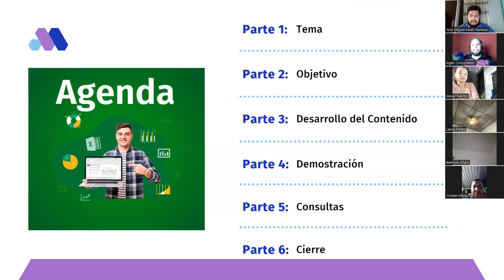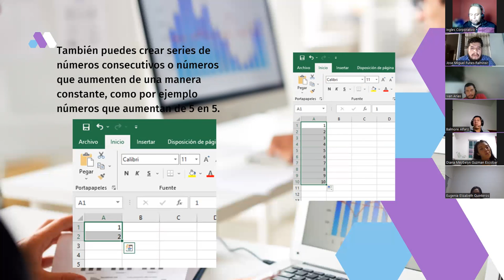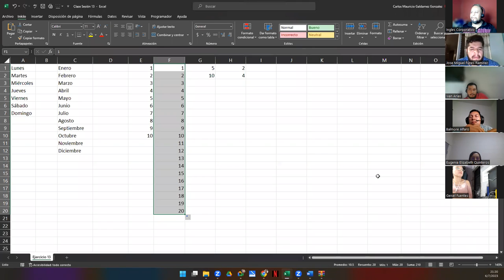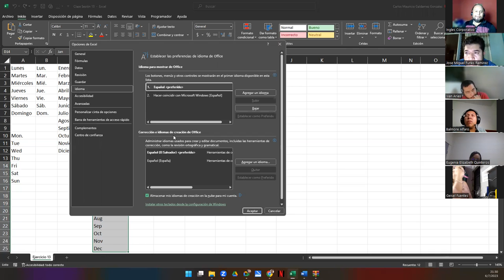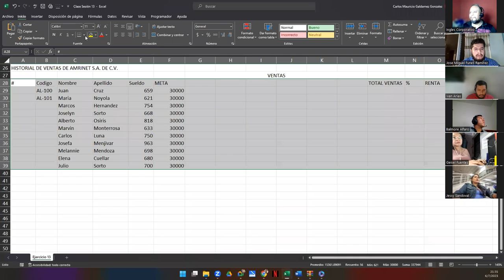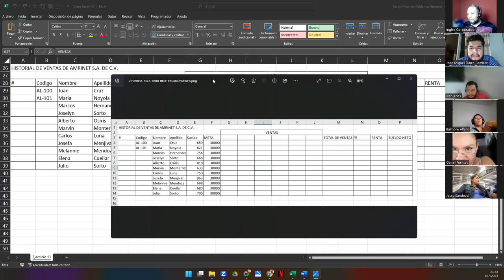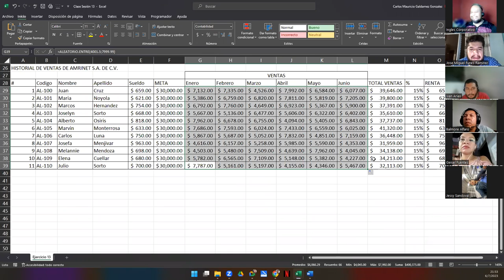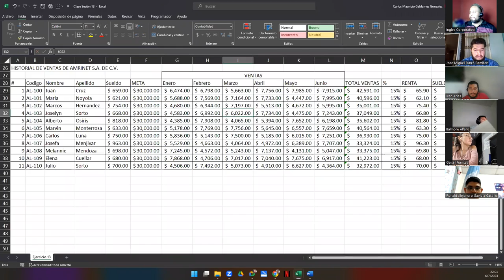Sesión 13-06-07-23-29811-8017-0030/2023-Galdámez-Series de Relleno en Excel